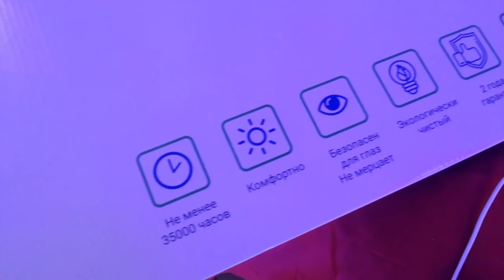Отличная замена старой люстры - светодиодный светильник!!!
белый 50х50х5см LED80W 20кв.м 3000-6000К AC220V пульт д\у в комплекте

музыкальное сопровождение: River Radio 92.3 WBPM Unicorn Heads